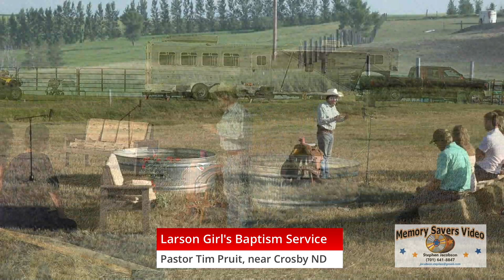Larson Girl's Baptism Service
Pastor Tim Pruit,
Haugland Ranch near Crosby ND